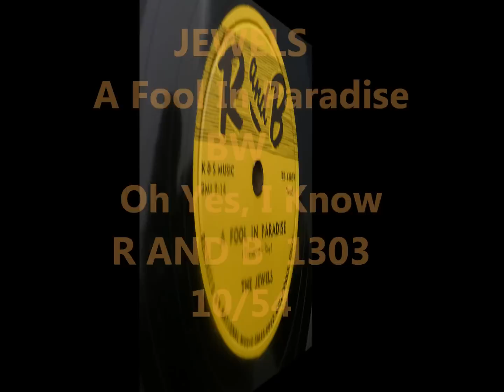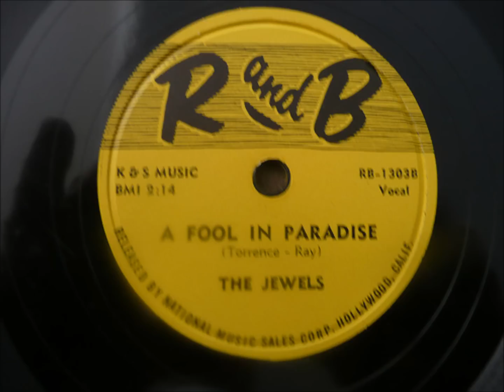JEWELS - A Fool In Paradise / Oh Yes, I Know - R AND B 1303 - 10/54